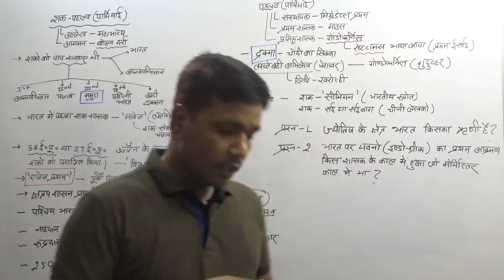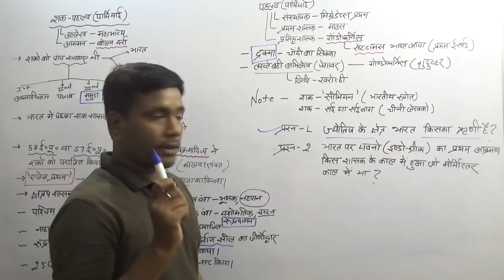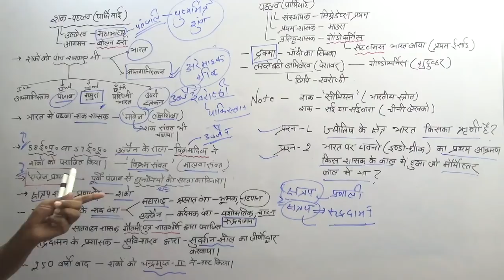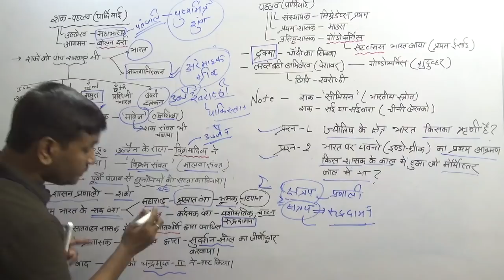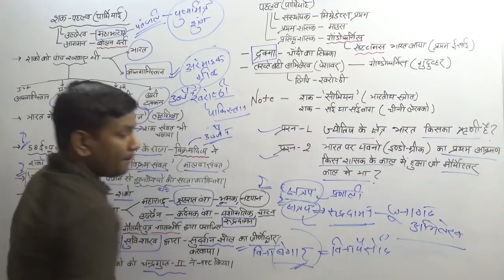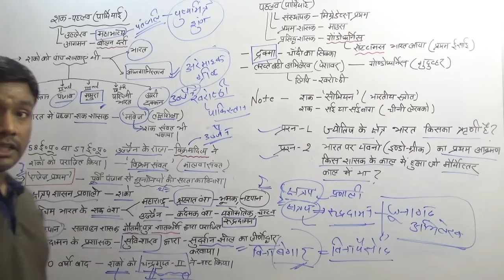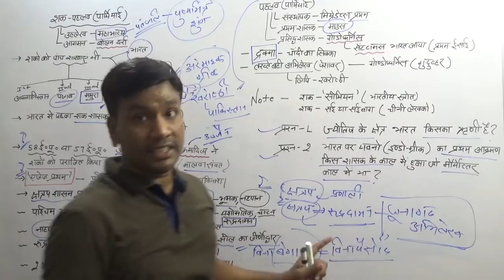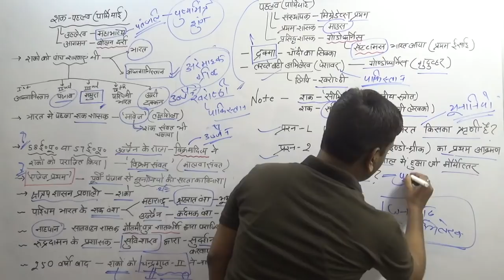UPSSSC// प्राचीन इतिहास- शक पहलव